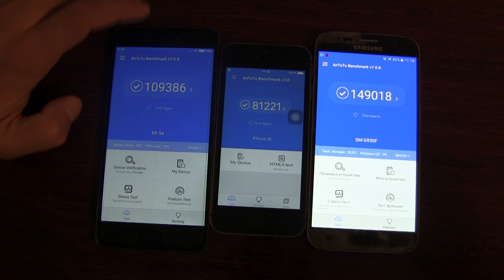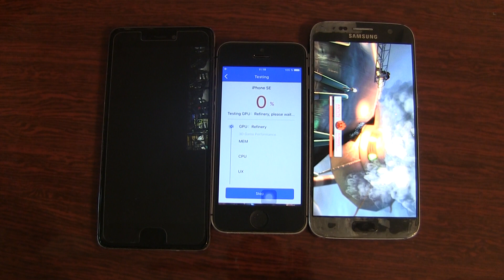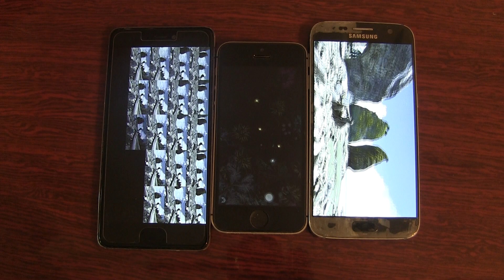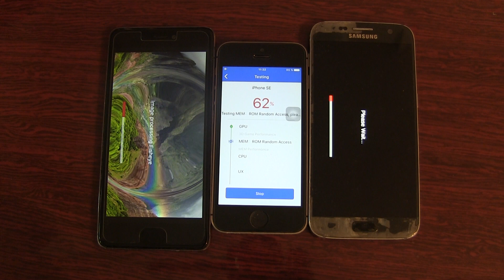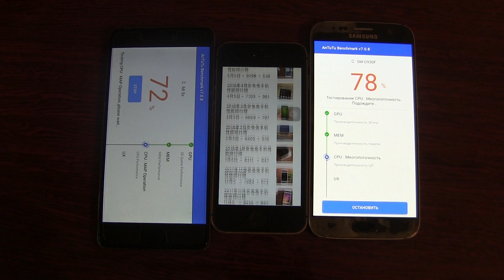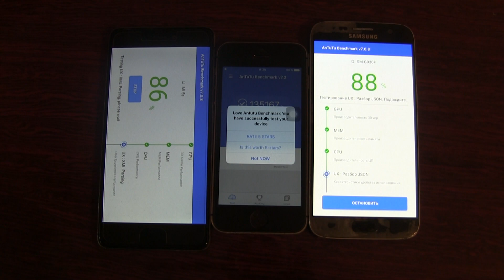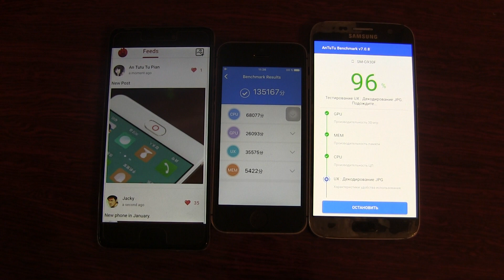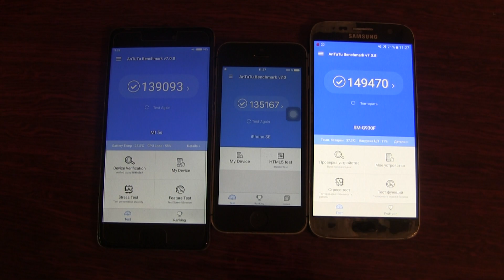Xiaomi MI5S vs Iphone SE vs Samsung S7 Antutu benchmark test